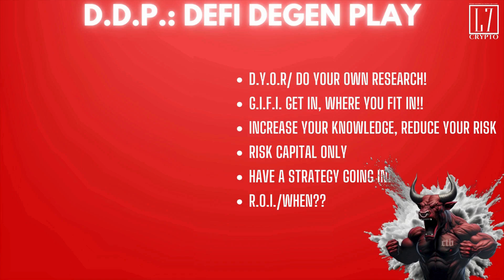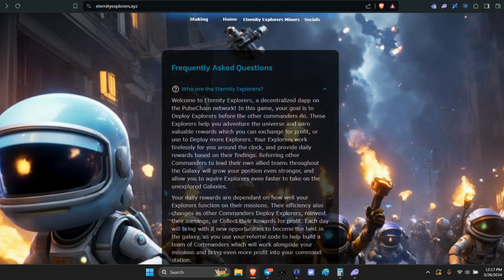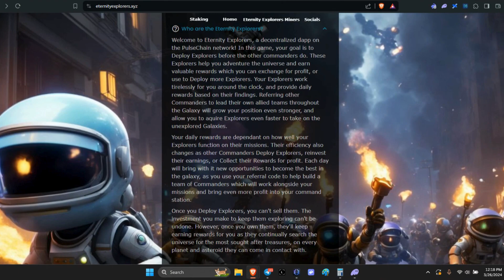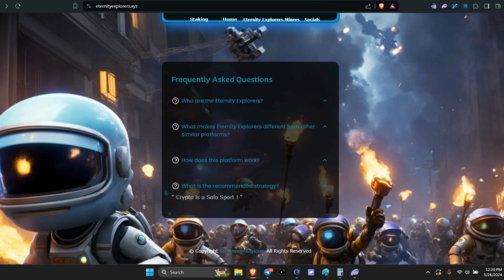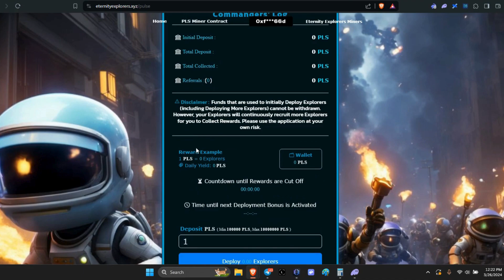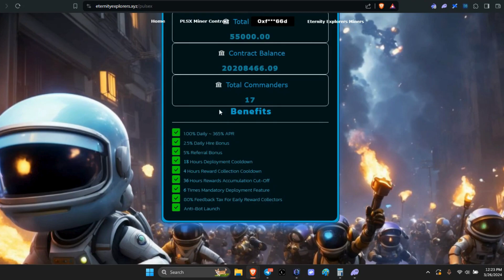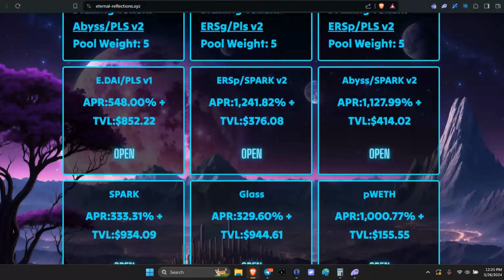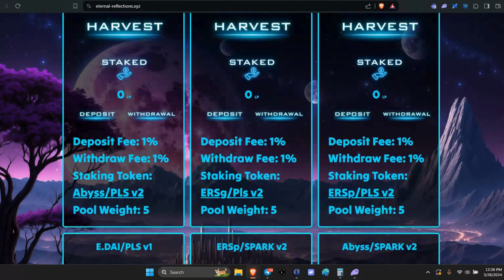Eternal Reflections/ERS/Pulse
I know you like reflection, especially yours... Here's the latest edition for the Pulse Chain. Legends...Engage!